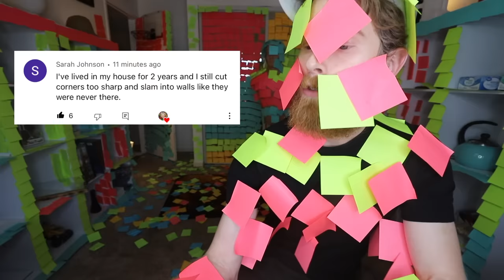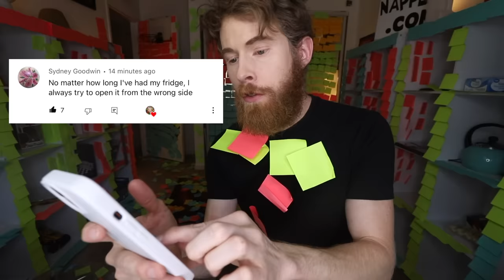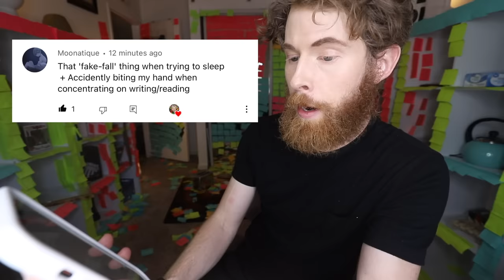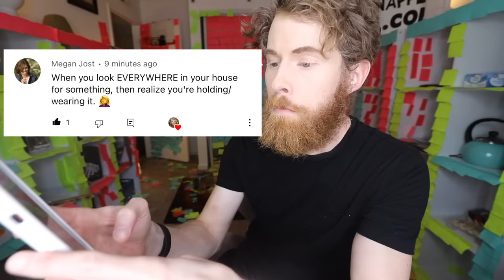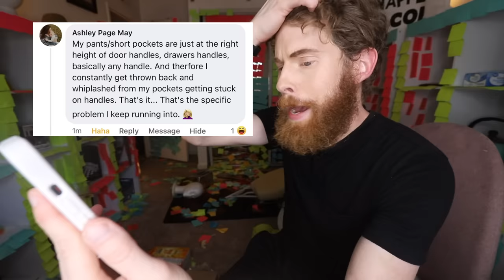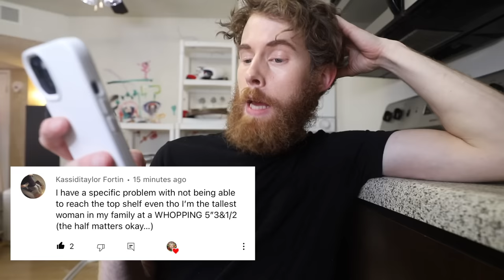I Made LIFE HACKS To Fix YOUR Problems! - Day 1!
Glad I could help..